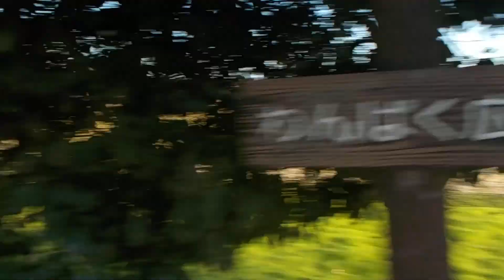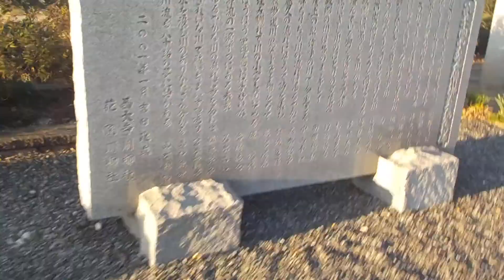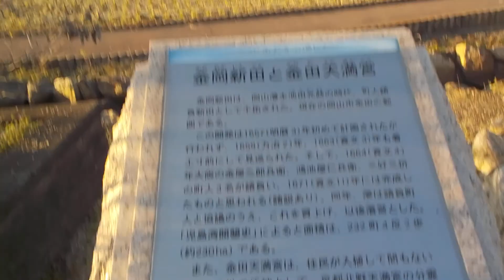岡山県岡山市【ウォーターパーク宮川】令和２年・冬の夕方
宮川公園
ウォーターパーク宮川
わんぱく広場
花しょうぶ通り
冒険広場
であいの広場
ホタルの国
朝露の池
おもしろランド
冬季
夕方
便所・あり
公衆電話・なし
令和２年１２月４日（金）宮川公園（岡山県岡山市東区金田）